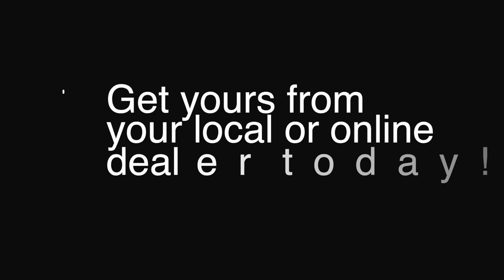The Columbia Candid Series - New Matrix Sizes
We have released TWO new sizes of the Matrix Flat Box Handle. We have the original size (40" to 60"), the Shorty (29" to 39") and the Long (56" to 76"). Check out what our VP, Aaron St. James, has to say about the new Matrix sizes that will help you work smarter, not harder.